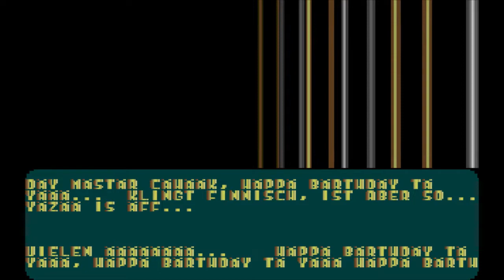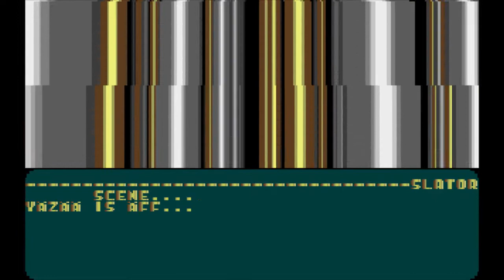0010 1010 +1 (Happy Birthday, Mr.Coke) for ATARI ST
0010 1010 +1 (Happy Birthday, Mr.Coke) by Newline